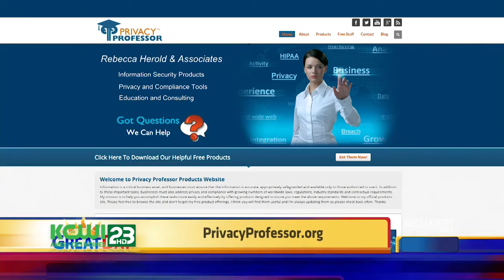2-29-16 Privacy Professor Rebecca Herold – Apple iPhone Privacy